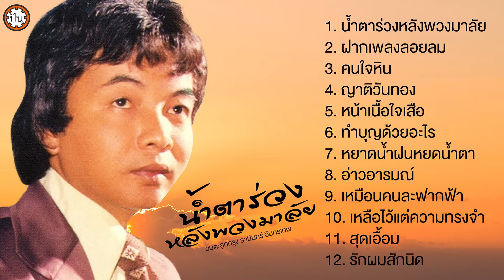อมตะลูกกรุง ธานินทร์ อินทรเทพ ชุด น้ำตาร่วงหลังพวงมาลัย | ฟังเพลงยาวๆ ต่อเนื่อง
1. น้ำตาร่วงหลังพวงมาลัย
2. ฝากเพลงลอยลม
3. คนใจหิน
4. ญาติวันทอง
5. หน้าเนื้อใจเสือ
6. ทำบุญด้วยอะไร
7. หยาดน้ำฝนหยดน้ำตา
8. อ่าวอารมณ์
9. เหมือนคนละฟากฟ้า
10. เหลือไว้แต่ความทรงจำ
11. สุดเอื้อม
12. รักผมสักนิด